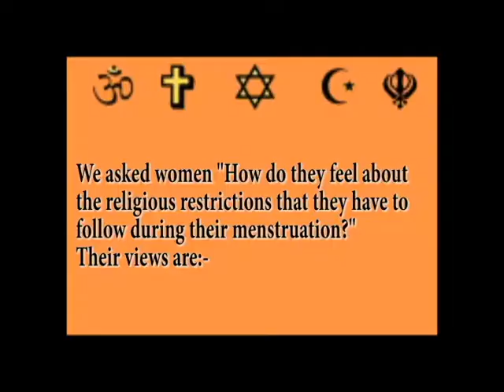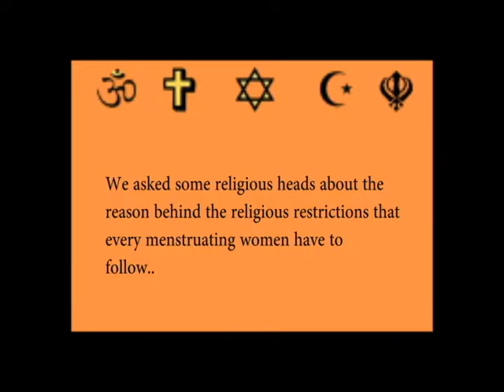Religious aspects on Period.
Giving essence to a new life and thus human existence has been possible through years by years. Perhaps people shows respect by following the restriction related to menstruation. We don't know the exact reason why it is being followed. To know the reasons behind it, hear your religious leader what inputs they have given .